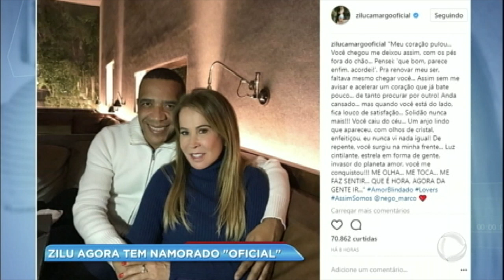Hora da Venenosa: Zilu recebe um papel pequeno no musical sobre a vida de Zezé Di Camargo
Zezé Di Camargo vai ganhar um musical sobre sua vida, mas sua ex-mulher, Zilu, terá uma participação bem curta. A estreia vai ser no dia 5 de outubro em São Paulo.